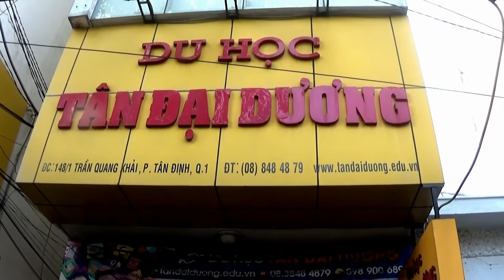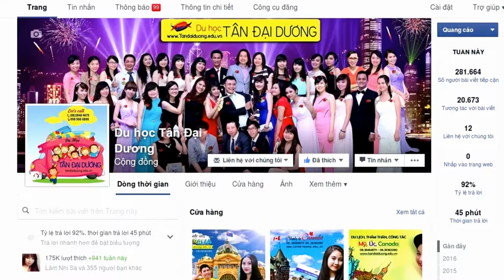Du học Mỹ ngành công nghệ ô tô trường South Puget Sound Community College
Du học Mỹ, công ty du học Tân Đại Dương,Mỹ, điều kiện du học Mỹ, hồ sơ du học Mỹ, kinh nghiệm xin visa, study abroad, usa, mỹ, hoa kỳ, du học sinh, chi phí du học Mỹ, visa du học Mỹ, thủ tục du học Mỹ